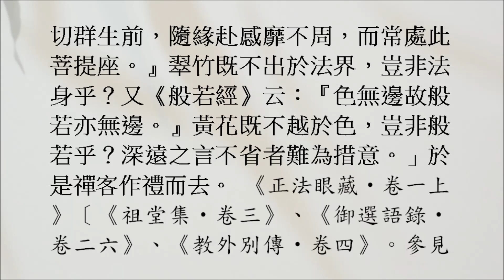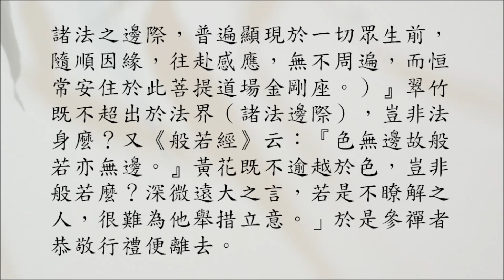禪宗公案 0333則：國師法身（僧問無情）。「青青翠竹盡是法身，鬱鬱黃花無非般若。」